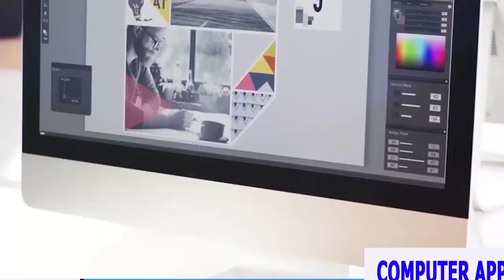VIDEO: MAMA JANETH MAGUFULI ALIVYOTUNUKIWA TUZO ya KIMATAIFA, APIGIWA SHANGWE UKUMBINI...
Mama Janeth Magufuli, Mjane wa aliyekuwa Rais wa awamu ya Tano wa Jamhuri ya Muungano ya Tanzania Hayati John Pombe Magufuli ametunukiwa  Tuzo ya Heshima ya Kimataifa toleo la tatu, inayotolewa na taasisi ya Martha Tshisekedi Kasalu maarufu M. T. Kasalu, kutambua mchango wake kwa Taifa la Tanzania na kwa Hayati Rais Magufuli akiwa Rais wa Awamu ya Tano wakati akitekeleza majukumu yake Kitaifa na Kimataifa.

Aidha, Tuzo hii hutolewa kwa Wenza  "spouses' wa Viongozi Wakuu wa Nchi na watu Maarufu duniani kwa kutambua michango yao kwa Wenza wao, jamii na Taifa husika.

Tuzo hii ifahamikayo zaidi kama M. T. Kasalu, Femme D'Honneur Trophee,  ilitolewa jana Ijumaa tarehe 24 Machi, 2023 katika hoteli ya Pullman jijini Kinshasa.